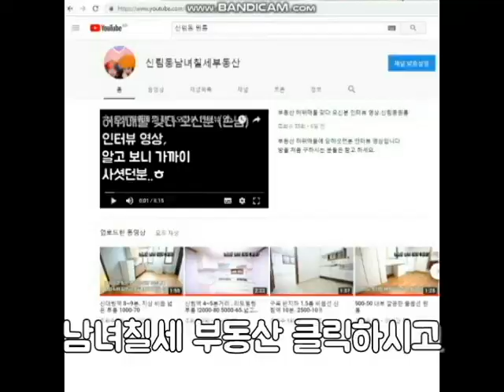신대방역 원룸 반지층 이지만 1000-30 넓고 깔끔 괜찮